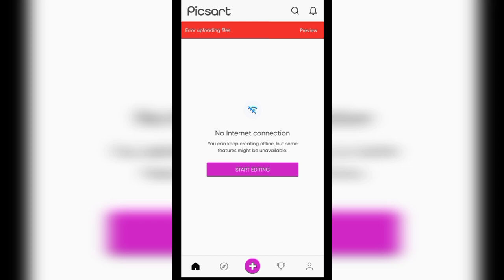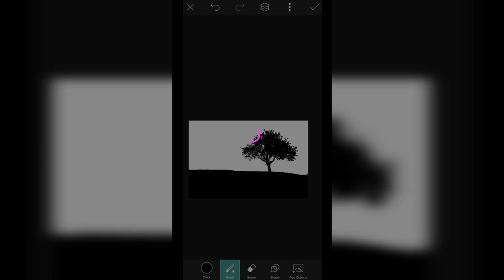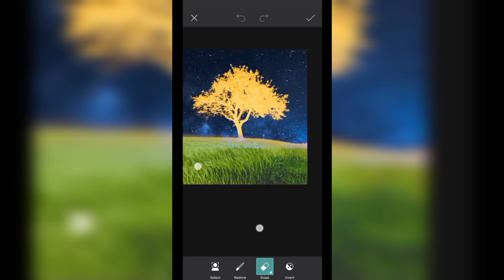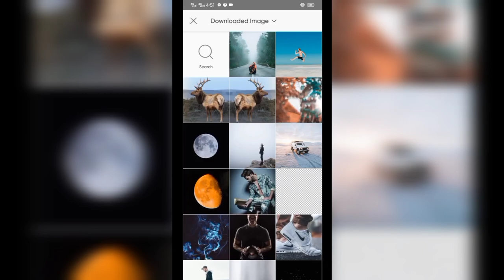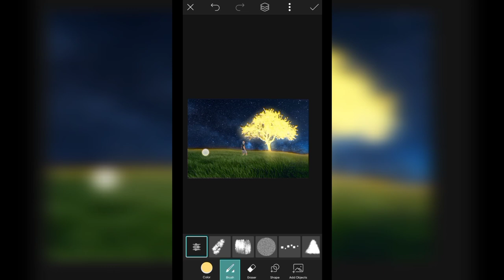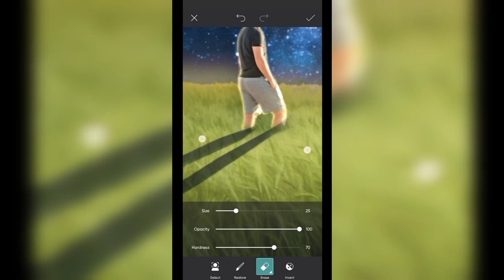Creating Stunning Visual Art: A PicsArt Tutorial Inspired by Avatar's Pandora - Art CrazyEdit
How To Make Fantasy Tree Of Soul | Picsart Photo Manipulation - Art CrazyEdit

On this tutorial I will show you my latest edit using Picsart

Have fun browsing and watching the rest of my videos!